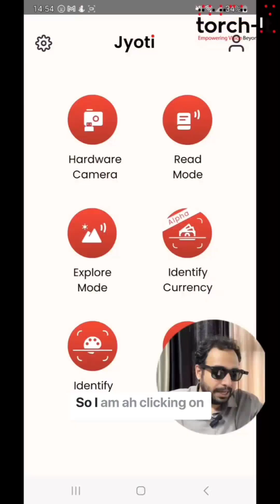Jyoti AI Pro by Torchit: Revolutionary Assistive Device for the Visually Impaired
Discover the Jyoti AI Pro by Torchit, an award-winning assistive device designed to empower the visually impaired. With advanced AI technology, Jyoti AI Pro helps users "see" through sound, identifying colors, currencies, objects, and even reading printed text. This device, developed by the social startup Torchit, is a game-changer for promoting independence, inclusivity, and accessibility for people with visual impairments. Watch this video to learn how Jyoti AI Pro is making a transformative impact on lives across India.

Key Features:

Object identification through sound
Recognizes currencies, colors, and scenes
Reads printed materials out loud
Easy to use and highly portable
Awarded & Recognized By:

National and International Awards
Supported by CSR initiatives from major companies like Infosys, HDFC, and ONGC
Learn more about how Jyoti AI Pro is breaking barriers and helping visually impaired individuals live more independently.